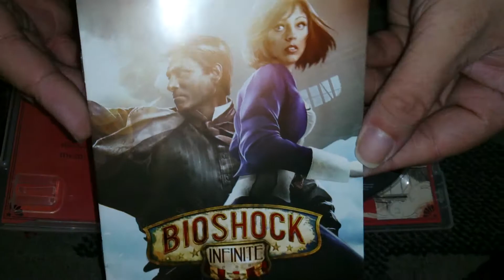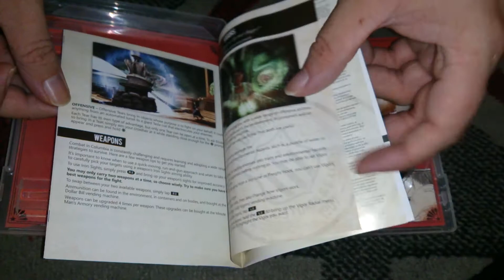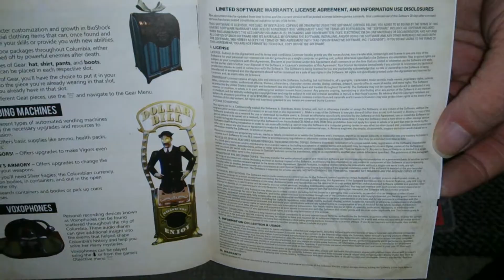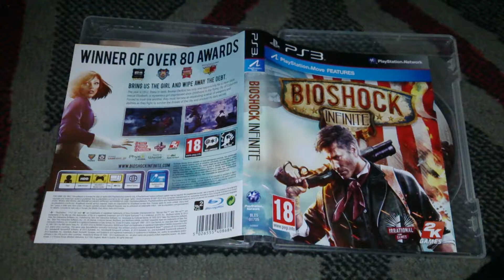Nostalgamer Unboxing Bioshock Infinite On Sony Playstation Three PS3 UK PAL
Thanks To Chris McB For This!